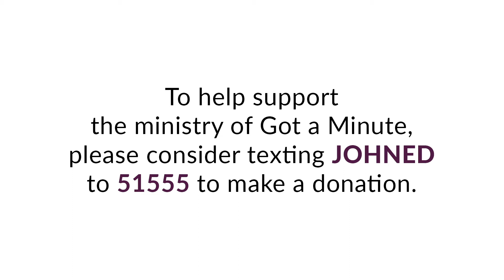An 8-Hour Plank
Discipline is so important to accomplishing your goals.

To help support the ministry of Got a Minute, please consider making a donation

John Ed's new book, Got a Minute: 365 Daily Inspirational Messages For Those On The Go, has a one-minute devotional for each weekday with a reflection question. All are encouraged to develop a journal of answers to each day's question.